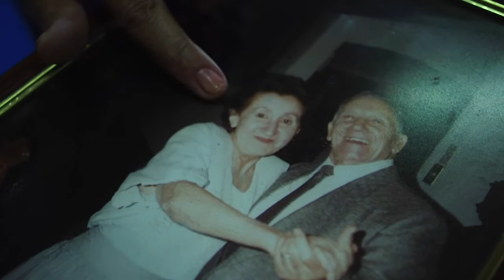ArTeCiH 2017: David Osorio - Vecino Virtual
El proyecto Vecino Virtual, es un documental interactivo multimedia (/-Doc), alojado en la web que busca construir una experiencia audiovisual que pone al centro al/la usuario/a.

Sus objetivos son facilitar y fomentar una experiencia de proximidad con los modos de vida comunitarios de un barrio, así como visibilizar y promover su cultura, patrimonio urbano y las visitas (turismo u otras) al lugar. Esto, se logra a través de una plataforma digital interactiva de libre acceso, que posibilita la representación audiovisual de un barrio tradicional, y su cultura basada en la proximidad y la personalización; la representación de sus las calles, lugares y habitantes, a través de diversos formatos (foto collage, fotografía, micro retratos documentales, ambientes sonoros de calles, sonido y música); el diseño de un interfaz (que permite recorrerlo a distancia), y la producción de micro documentales.